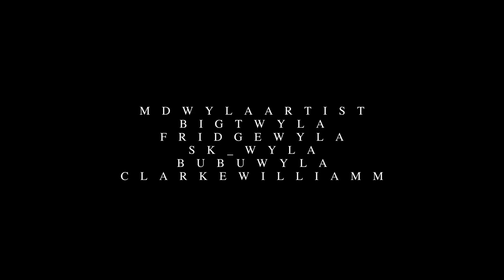Wyla - I Swear [Music Video] @WYLAENT